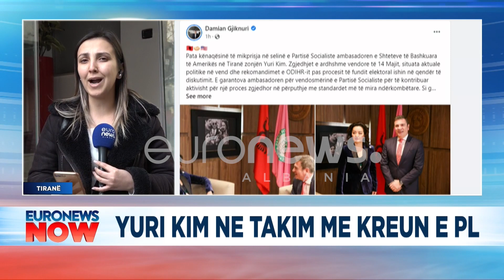Yuri Kim takon Ilir Metën! Ja çfarë pritet të ndodhë!